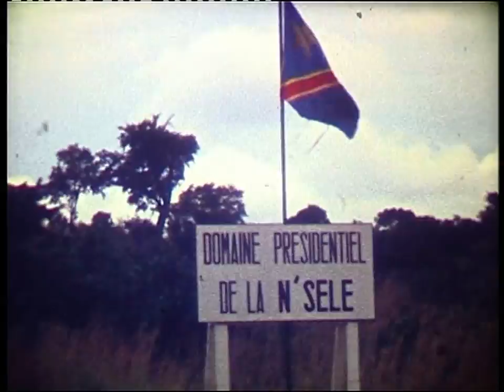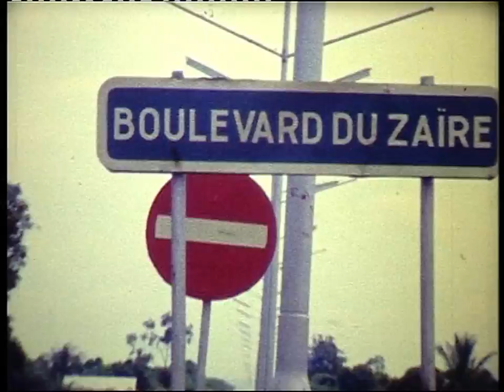Congo 60s Koning Boudewijn, Pr. Kasavubu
Although this 8mm film was dated 1968 I have not found anywhere that king Baudouin visited the Congo after 1960 after independence was declared and President Kasavubu took over.The beginning of the film shows Presidential domain Parc de la N'Sele which was opened by Pres. Mobutu in 1966.